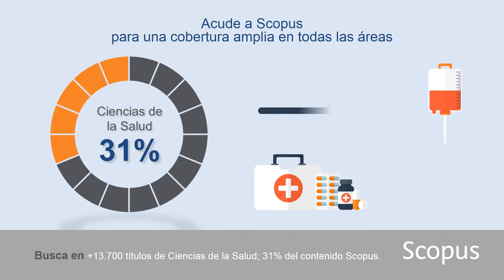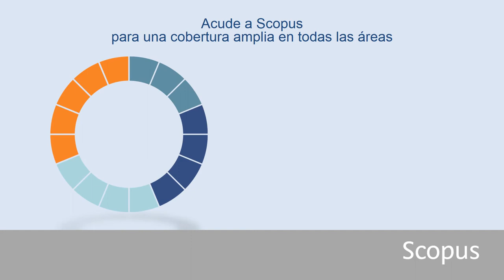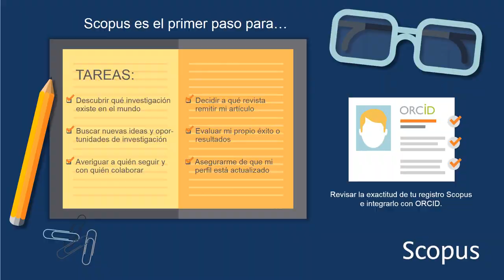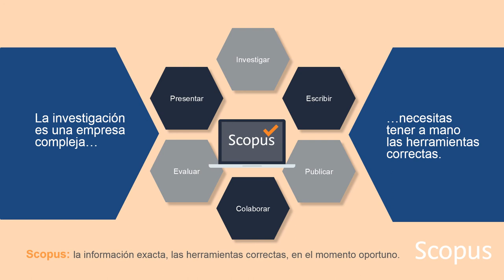Scopus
una de las bases de datos que contiene más información de calidad